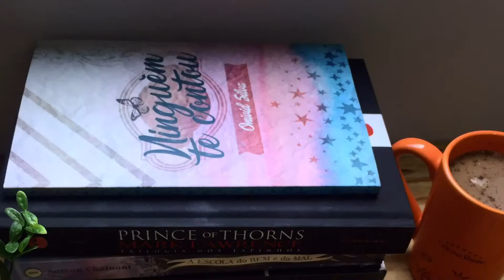PROMOÇÃO NÃO É ECONOMIA l MINIMALISMO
Ninguém te contou E-book na Amazon
Compre livros pelo link e ajude o canal
Wishlist (lista de desejados na Amazon)
DÊ AQUELE LIKE QUE AJUDA MUITO O CANAL!

Equipamentos de gravação: iPhone 6
Edição: KineMaster